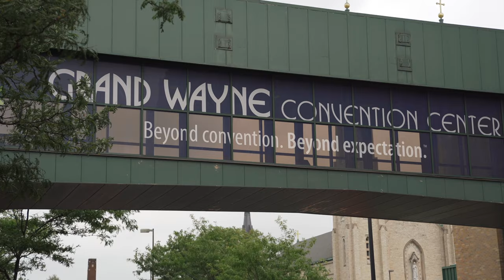José + Taylor Wedding Film// Grand Wayne Center // Fort Wayne, IN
Downtown Fort Wayne was the backdrop for José and Taylor's wedding in September. After getting to know this amazing couple last year, we were so excited to help celebrate and capture their day at the Grand Wayne Convention Center and the Cathedral of the Immaculate Conception (Fort Wayne, Indiana)!

We're excited to share their wedding film. Congraulations Mr. & Mrs. Rodriguez!!

MB01M1QZNK42R3G